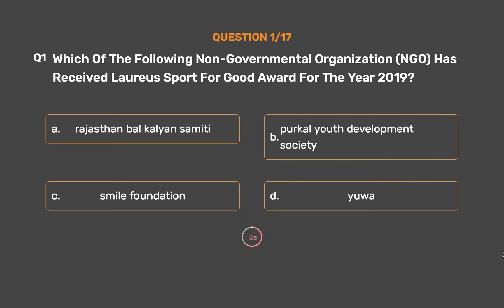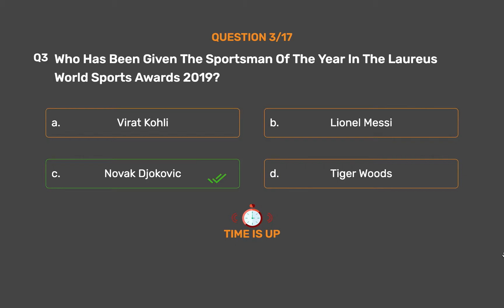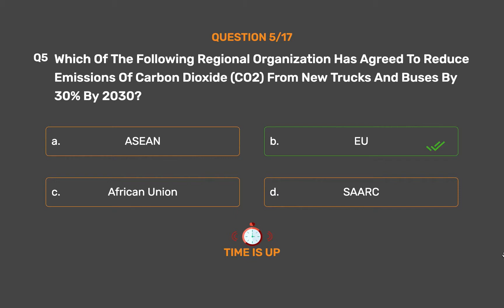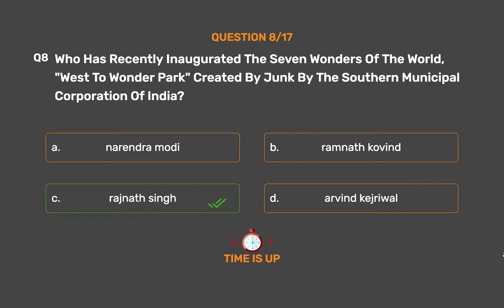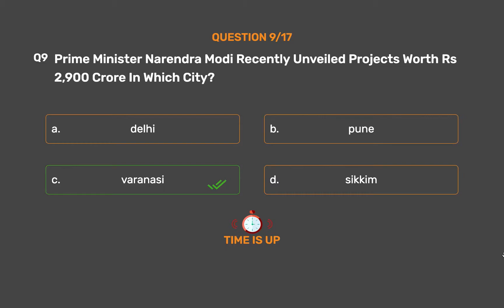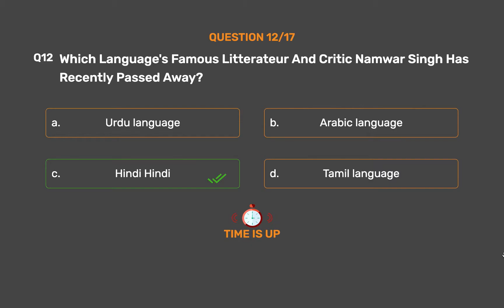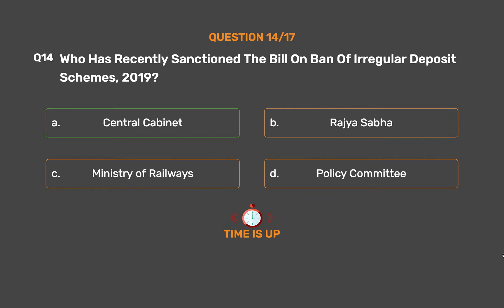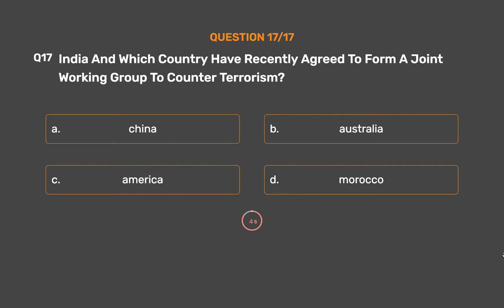23rd February 2019 Current Affairs English Part 1|Daily Current Affairs|Current Affairs In English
23rd February 2019 Current Affairs English Part 1 | Daily Current Affairs | Current Affairs In English